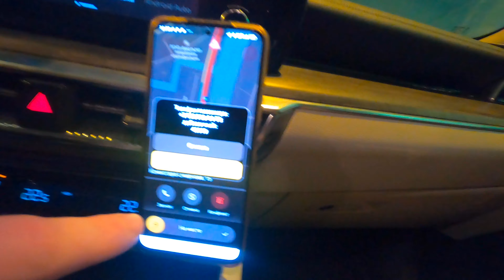Яндекс Такси вообще не умеет считать пробки в заторах...